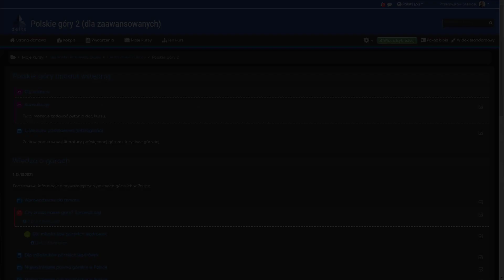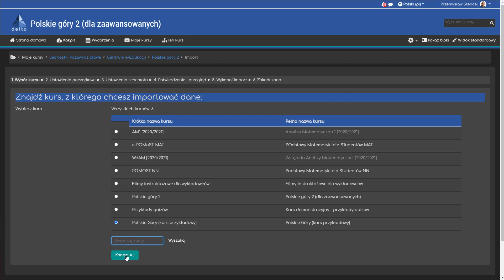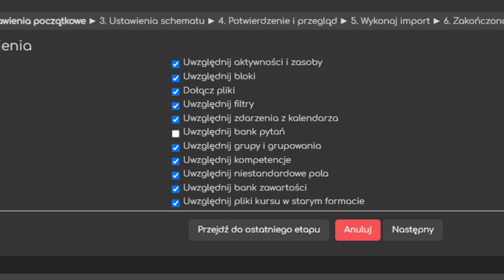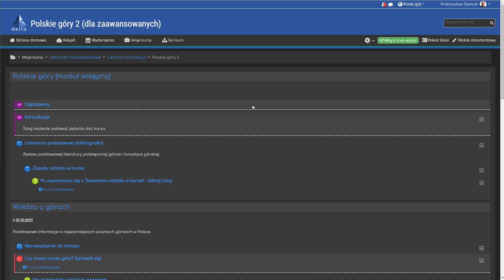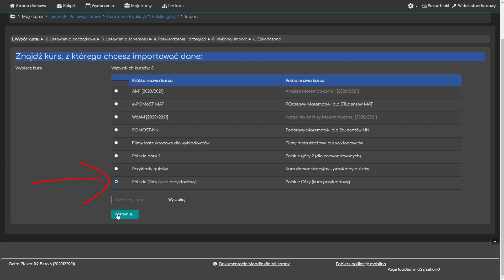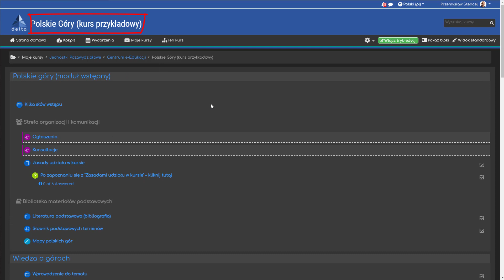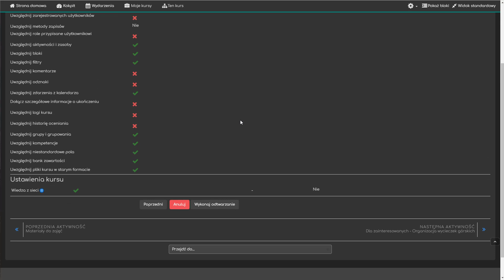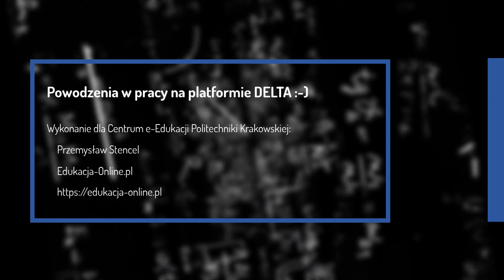DELTA: Jak przenosić gotowe elementy między kursami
Film finansowany z projektu:
Projekt "Programowanie doskonałości - PK XXI 2.0. Program rozwoju Politechniki Krakowskiej na lata 2018-22" dofinansowany z Europejskiego Funduszu Społecznego Umowa nr POWR.03.05.00-00-z224/17